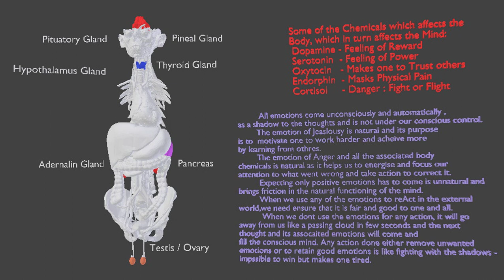Understanding Mind Animation - Emotional System 5 of 6